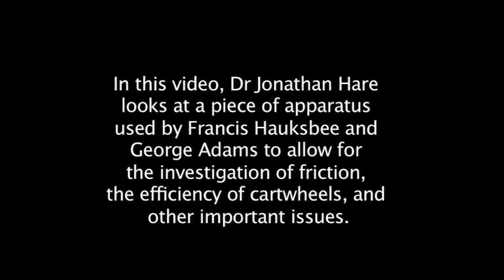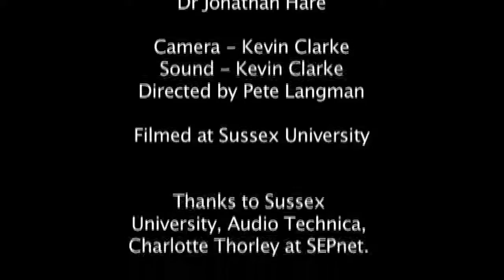Dr Jonathan Hare, The Inclined Plane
This experiment uses an apparatus to investigate friction and the efficiency of cartwheels.